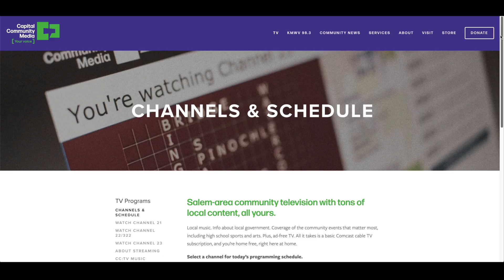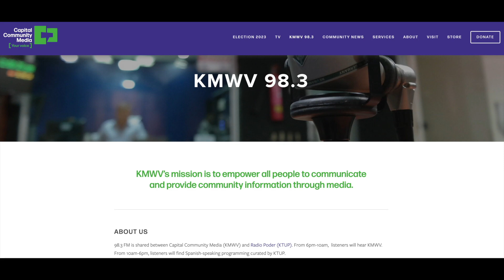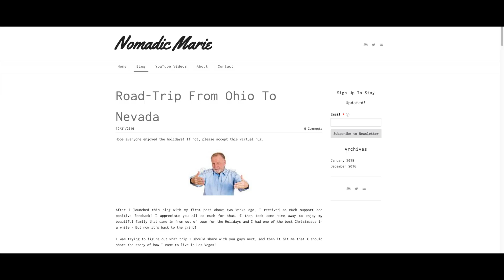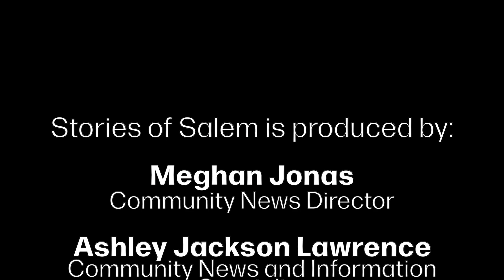Meet the Community News Program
This week,  Meghan Jonas and Ashley Jackson Lawrence of Capital Community Media's Community News Program share their stories on how they got to where they are today.

To learn more about the Community News Program and about Stories of Salem, please visit storiesofsalem.substack.com